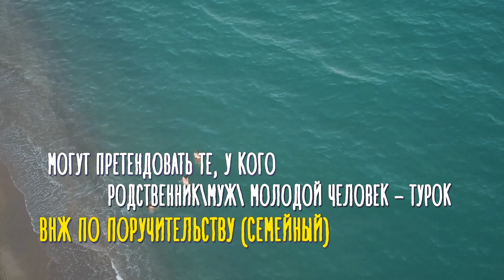Получение вида на жительство в Турции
Очень много информации о пакете документов для получения ВНЖ и гражданстве в Турции, но так мало достоверной информации о подводных камнях и самой процедуре получения.

Здравствуйте, меня зовут Лилия. Сегодня я нахожусь в Анталии и хочу поговорить о получении ВНЖ и гражданстве в Турции.

Итак, вид на жительство в Турции можно получить по аренде, покупке недвижимости, по поручительству (семейный). Рассмотрю, каждый случай!

Если вам интересен переезд в Турцию, покупка недвижимости в этой стране, советую познакомиться с представителями местных застройщиков и агентств на выставках зарубежной недвижимости Property Show и Invest Show, которые проходят 4 раза в год – в октябре и ноябре, а также в марте и апреле -  в Москве, на Тишинке.

📅 Ждем вас в Москве на крупнейшей выставке в России по зарубежной недвижимости. Москва, Тишинская площадь, 1

Недвижимость Турции на выставке в Москве.